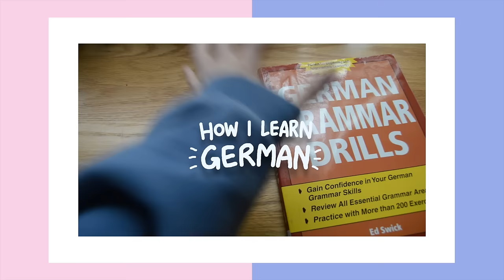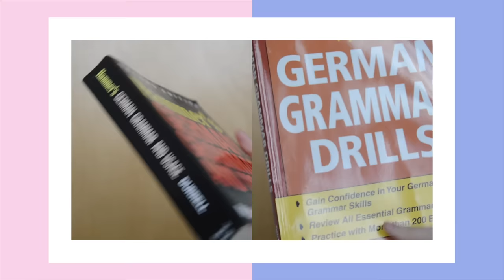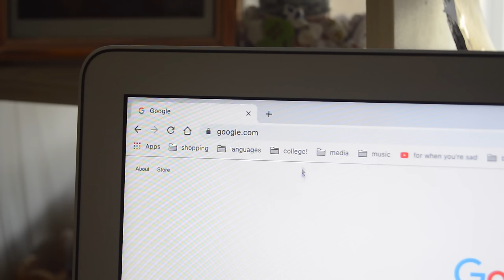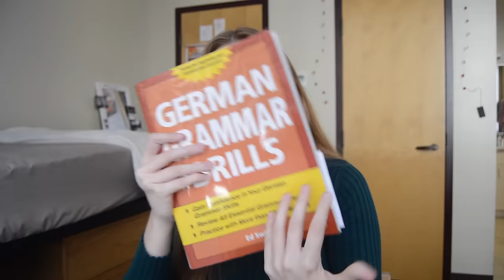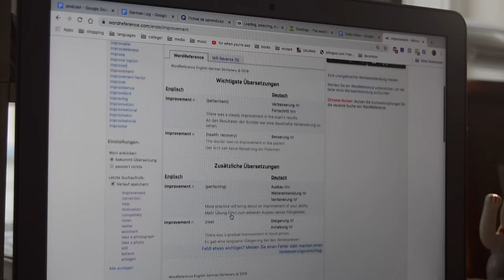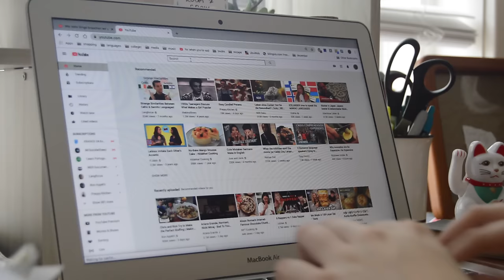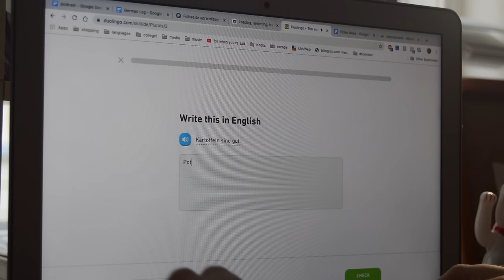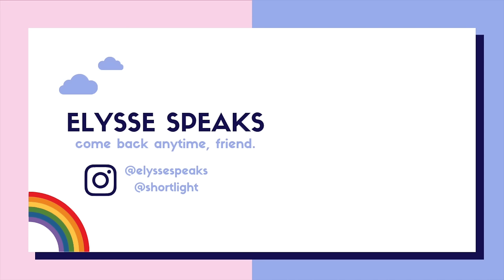How I Study German 🇩🇪📚 (Resources + Tips)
Hallooo zusammen! It has been a while, I know. I'm glad to bring a well-prepared video to you guys about how and why I study German. German is not an easy language, but that just makes reaping the benefits 1000x better! I've been focusing a lot on Spanish and Portuguese this year, so it's good to make a change. I can't wait to keep improving.

Soon I'll release a video about my travel plans for the winter (they include Germany!) I'm so excited.

✏️💌  add subtitles to my videos in your language!

💌  about me

Hellooo! My name is Elysse, I’m from the USA and I study digital media production. I have an undying passion for linguistics, language learning, and all the beautiful experiences it has brought into my life ♥️ I hope you enjoy my videos about my journey in language learning, as well as diaries about my travels and life as a curious tree-climber.

💌 FAQ

How old are you?:
20 years old

What languages do you speak?:
English, Spanish, French, German, Portuguese, American Sign Language, and now Chinese (all at varying levels!)

Where do you live?:
The United States, in the south.